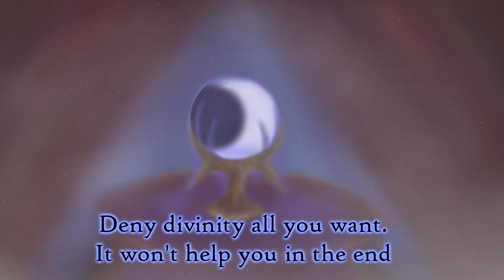Character Study: Verp (Played by Tomato Gaming)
An insight into all the stream game characters, revealed by the divination of a dangerous foe...

From the Shrine of Sin campaign.